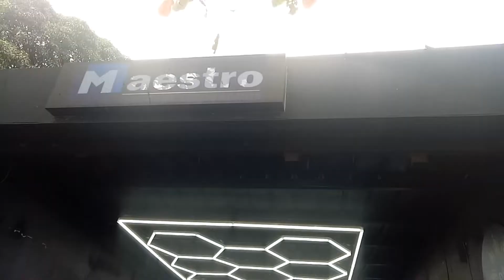ALAGAAN DIN NATIN HUWAG PURO SAKAY😂😂😂 / MASTER @BOMBIL / DETAILER'S HIVE